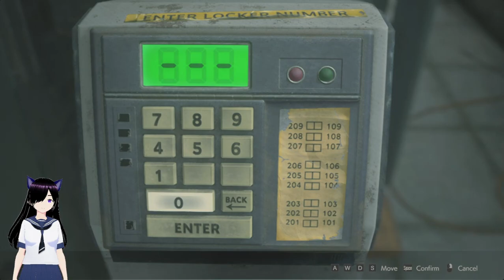Resident evil 2 Alright time to grab everything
hey LucyShadow here i hope you all enjoy this episode of resident evil 2 . Also Sorry for the lack of uploads on Youtube.